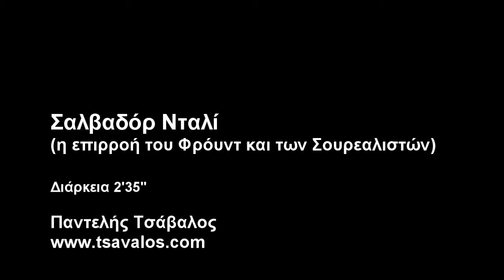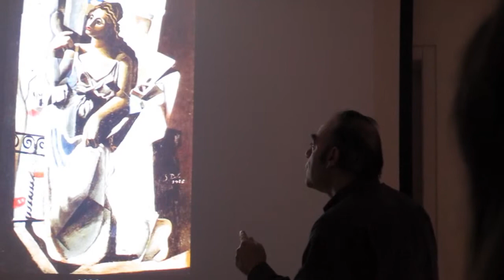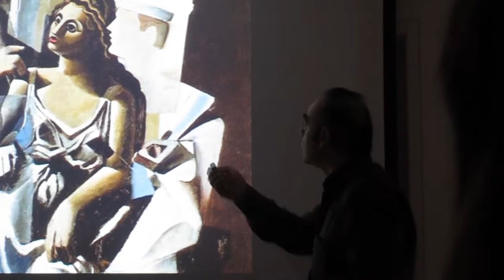Σαλβαδόρ Νταλί (η επιρροή του Φρόυντ και των Σουρεαλιστών)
Εδώ μιλούμε για το έργο του Σαλβαδόρ Νταλί και παρατηρούμε την επιρροή που είχαν σε αυτό οι θεωρίες του Φρόυντ και οι απόψεις των Σουρεαλιστών. Απόσπασμα από τον κύκλο διαλέξεων "Από το Νταντά στον Σουρεαλισμό" της περιόδου 2013/2014 του Μουσείου Κυκλαδικής Τέχνης - 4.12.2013